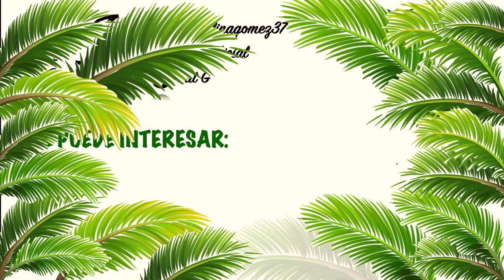¿Cómo mantengo mi cuerpo? (SIN HACER CARDIO) ·Cat G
¡HOLAAAA!